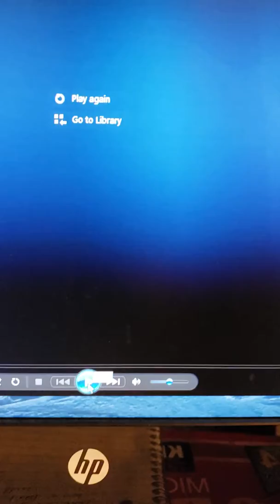The Christmas Blues by Dean Martin